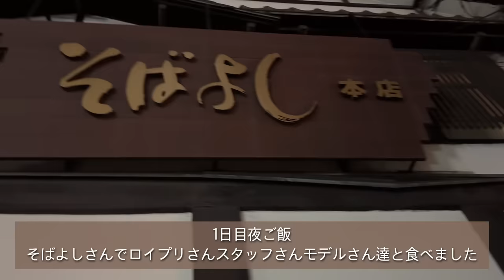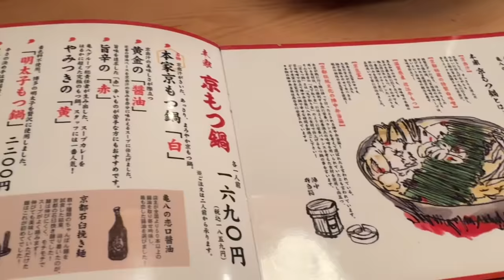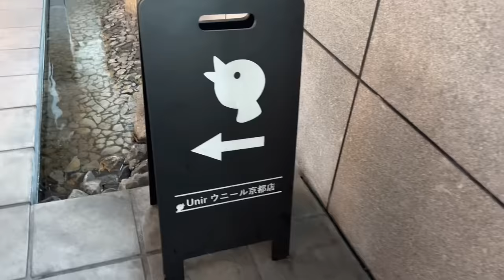【食べ物VLOG】3日間大阪京都での食生活を大公開♡美味しい物って幸🤤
いつも美沙子のYouTubeを見て頂きありがとうございます♡
今回は、撮影で大阪京都に行った3日間の食べ物VLOGです‼️
名物料理食べまくりました❤️